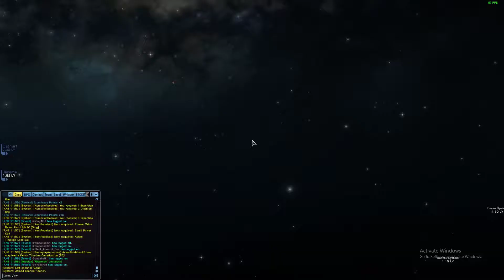Star Trek Online: AOY - Skirmish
The True Way are attacking the Klingions on the Donatu System, The USS Cape is ordered to join the taskforce assigned there and eliminate both True Way and Klingion ships.